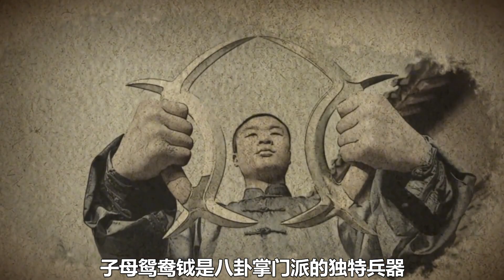盘点世界上最具杀伤力的十大奇葩兵器，鸳鸯钺上榜！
鸳鸯钺为我国特有冷兵器“钺”的一种，种类繁多，常用于暗杀、水战。鸳鸯钺种类有很多，其中包含有：子午鸳鸯钺、子午鸡爪鸳鸯钺、八卦子午鸳鸯钺、子母鸳鸯钺等。